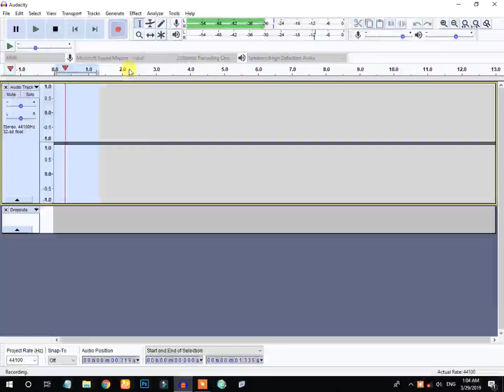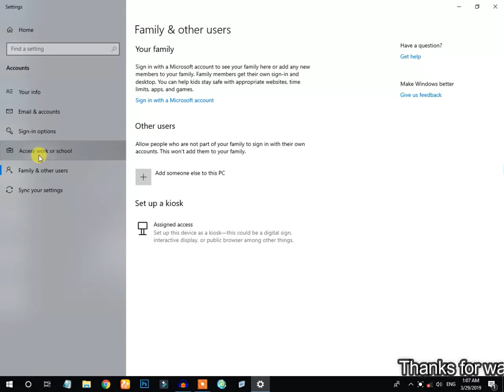How to Customize Your Windows 10 Lock Screen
You can do a lot of cool things in Windows 10, but the first item that greets you when you fire up the OS is the lock screen. Clicking or tapping on it brings you to the sign-in screen where you log in to Windows. It might seem unnecessary, but it carries with it some tidbits that can be useful before you even launch Windows.

From the lock screen, you can view information from certain apps, including your calendar, the weather, and other helpful features. Those who have the Windows 10 Anniversary update and above can also chat with Cortana. And you can customize the screen with your favorite background image or slideshow. Here's how.

Windows 10 Lock-screen image
If you select Windows spotlight, the lock screen will display different images periodically. You can vote on which images you prefer (hover over "Like what you see?" on the top right to vote yes or no), allowing Windows 10 to better understand your preferences and display images you will like.

If you prefer to make the decision yourself, selecting Picture will allow you to choose from a selection of thumbnails. You can also find a picture of your own by browsing your computer folders. The Slideshow option will let you choose multiple images to become part of a slideshow of rotating pictures.

If you're happy with your lock-screen image, you can keep the same one for your sign-in screen. Just scroll down in the Lock screen settings page to turn on the option to "Show lock screen background picture on the sign-in screen."

Windows 10 Lock Screen Apps
Windows 10 also allows you to add certain pieces of information to your lock screen. Click the plus sign under "Choose an app to show detailed status."

Here, you can opt to see details from Xbox, Messaging, Mail, 3D Viewer, Weather, and Calendar, and more. For example, choosing Calendar might show you the day's appointments, while choosing Weather will display the current temperature.

You can then also choose several apps to display a quick status, which simply means fewer details. Click on each icon under the phrase "Choose apps to show quick status." Again, you can select such apps as Weather, Messaging, and Calendar as well as Alarms & Clock, Mail, and Windows Store. The next time the lock screen pops up, you should see information from the apps you chose.

Chat With Cortana on the Lock Screen
The coolest option of all may be the ability to chat with Cortana at the lock screen without having to log in. On the Lock screen menu, scroll down to and click on "Cortana lock screen settings." Scroll down to Lock Screen and make sure "Use Cortana even when my device is locked" is turned on.

Windows 10 lock screen Cortana
As long as this option is activated you can say "Hey, Cortana," and talk directly to the Microsoft's voice assistant, even if you're not signed into Windows 10. Again, you'll need to have the Windows 10 Anniversary update or higher installed.

LINK

कैसे अपने विंडोज 10 लॉक स्क्रीन को अनुकूलित करने के लिए

Internet